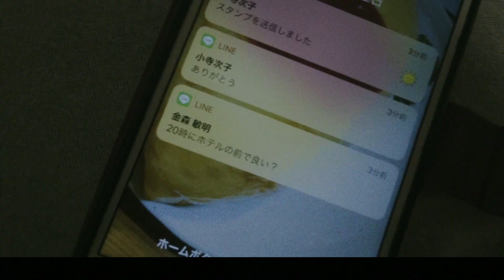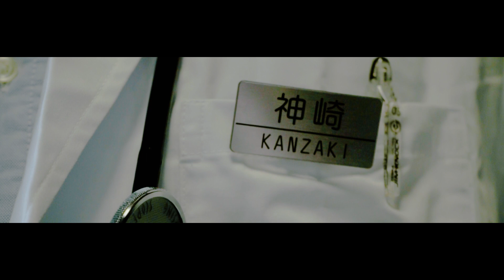そうとうまぬけ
第4回恵那峡映画祭「敢闘賞」受賞作品
「そうとうまぬけ」加藤也大